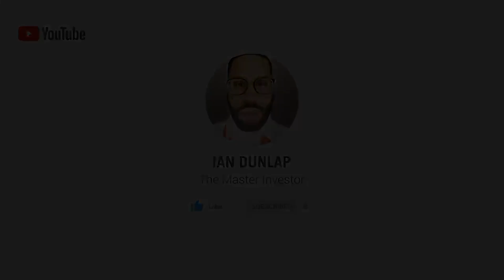ELON MUSK NOW OWNS TWITTER - Market Mondays w/ Ian Dunlap